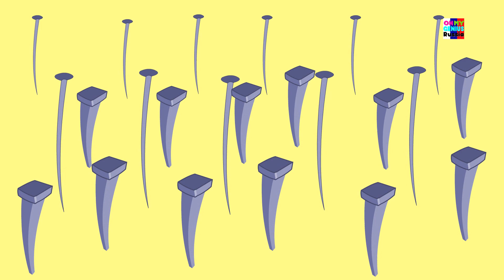Мисс Полли имел Долли | детские рифмы | детские песни | Nursery Rhymes | Miss Polly Had A Dolly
У мисс Полли была кукла, песня о кукле по имени долли, которая любит куклы. Мы надеемся, что вы сможете наслаждаться этой рифмой.